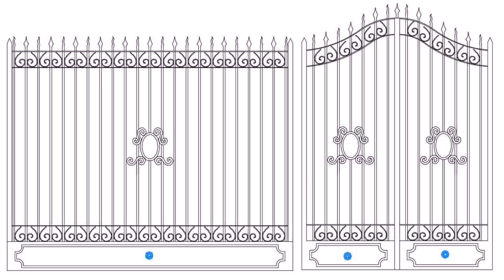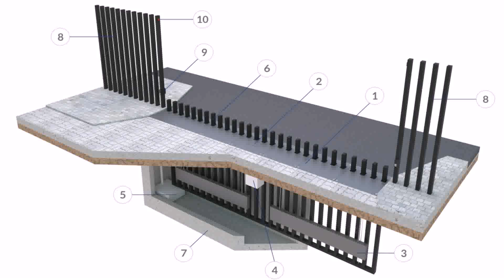Gate Design Vertical